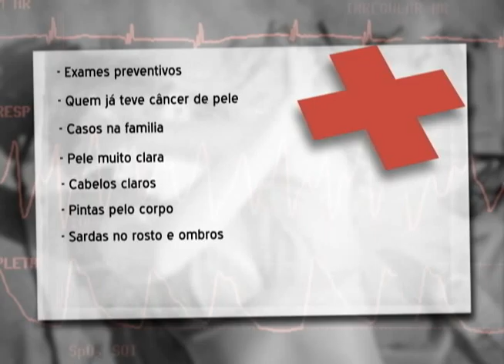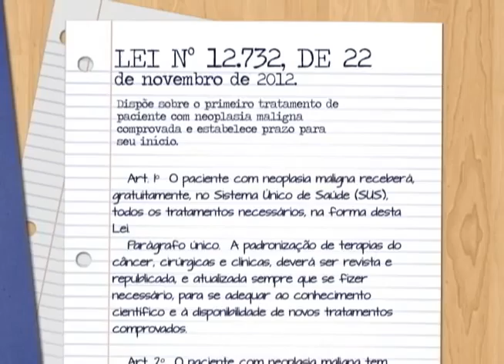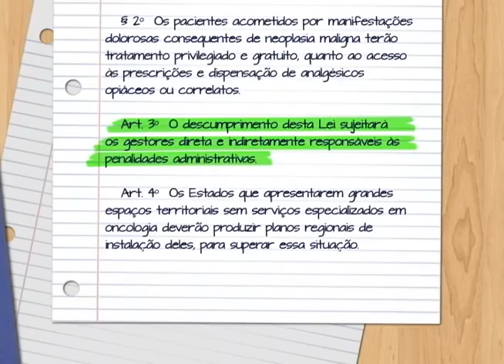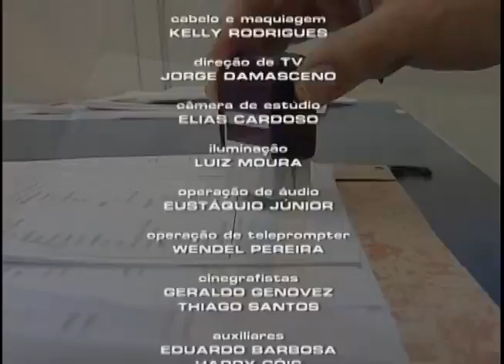Repórter Justiça - Fusão Saúde do Brasileiro - (30/05/15) (3/3)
O Repórter Justiça dessa semana mostra as doenças que continuam a assombrar homens e mulheres no Brasil. Os males que atacam ovário e mama ainda são uma preocupação para as mulheres. Leia a íntegra da sinopse